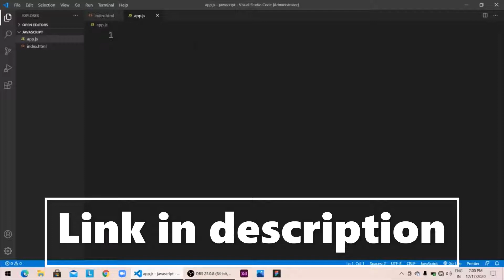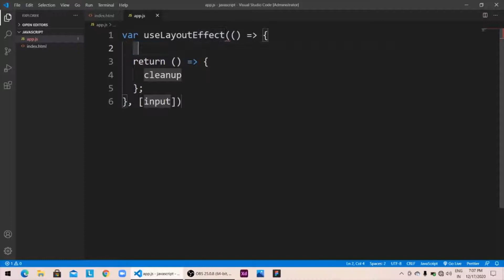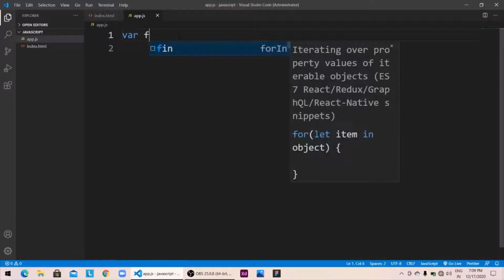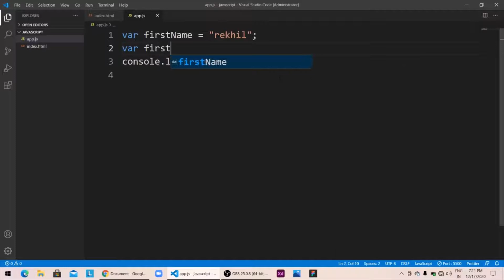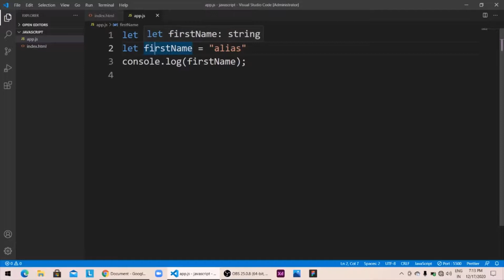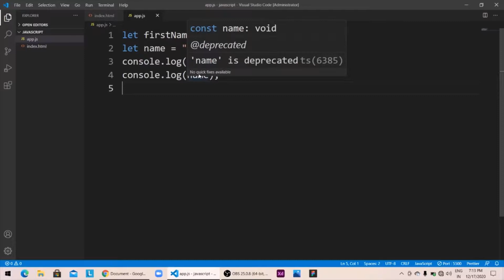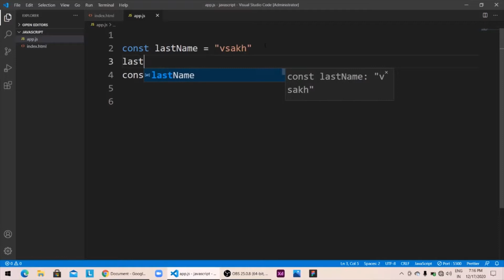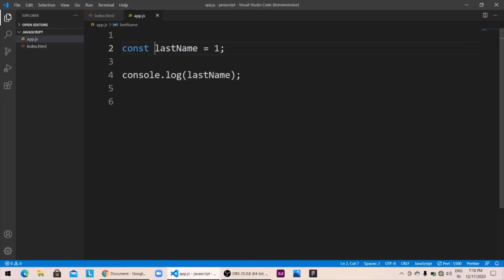Javascript tutorial in malayalam | Javascript Variables | ജാവാസ്ക്രിപ്റ്റ്ലൂടെ Programming പഠിക്കാം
In this video we will be explaining about the javascript variables.

ജാവാസ്ക്രിപ്റ്റ് ലൂടെ  മലയാളത്തിൽ Coding  പഠിപ്പിക്കുന്ന വീഡിയോ പരമ്പരയിലെ 4th വീഡിയോ